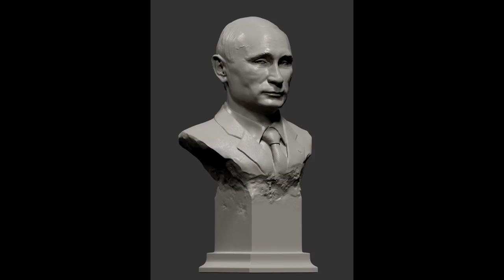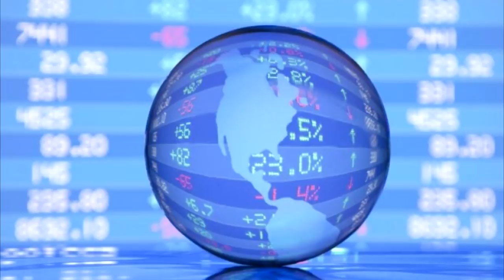✍ Последнее послание русского академика стране.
За год до своей смерти профессор и академик Вячеслав  Иванов написал о России следующее эссе.